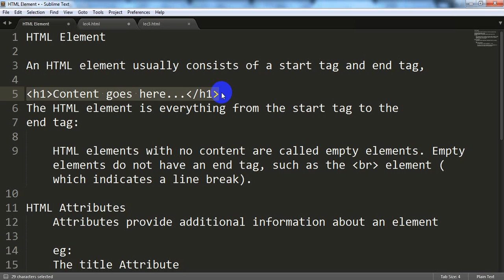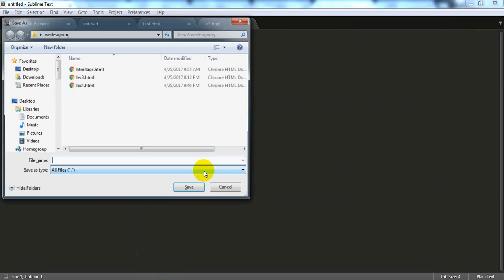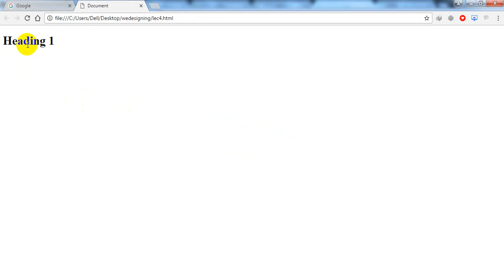04 WEB DESIGNING HTML TAGS PART 2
In this video we are discussing html element and html attribute. So must watch this video to know what is html element and html attribute.